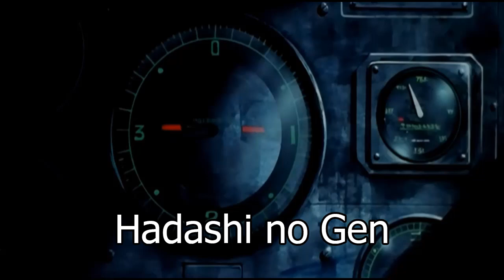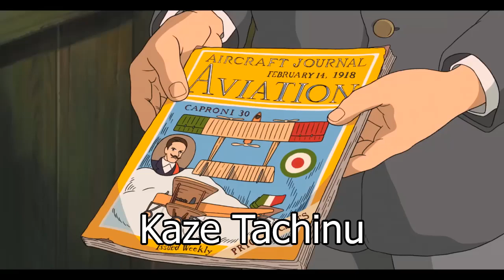5 ANIMES ambientados en la SEGUNDA GUERRA MUNDIAL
WWII